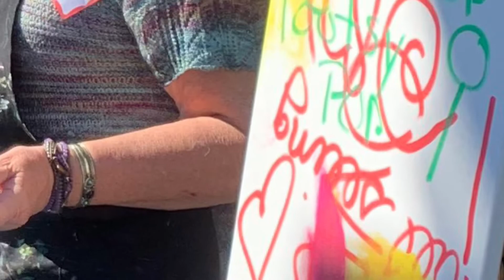Owl Paint Party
Here's a peek at the "parliament" of owls we created on 2/27/2022 in this fun workshop hosted by My Village Well and ShamaMama.com.  Every piece was created with love and intention, and although this was a guided group lesson, you will see how individual every canvas turned out. Just like us!!   HOOT HOOT!!

All attendees showed proof of vaccinations as well as a negative test prior to participating in this small group event.

www. ShamaMama.teachable.com